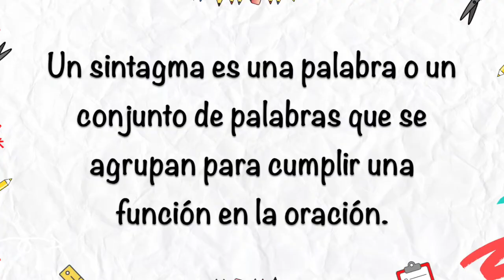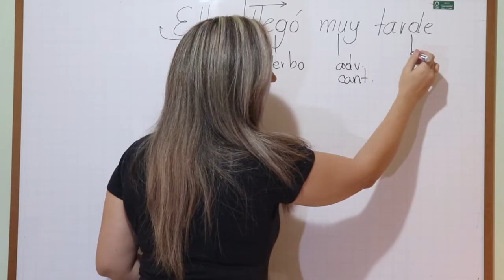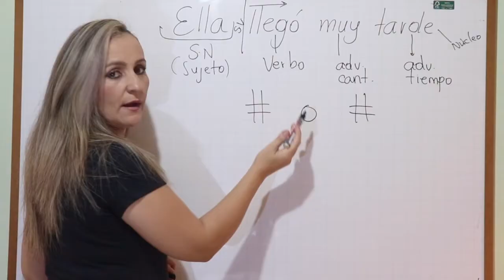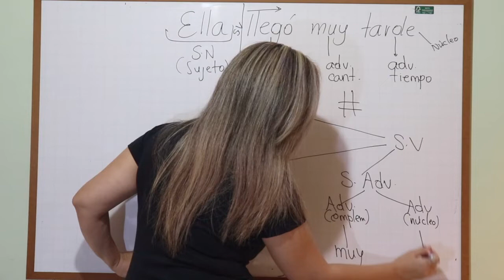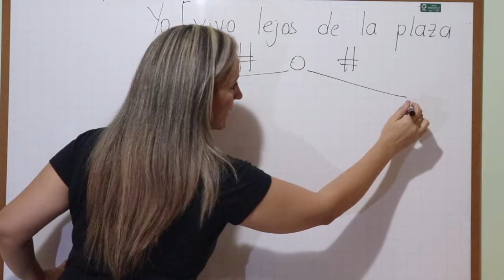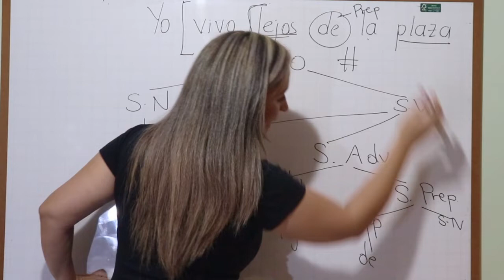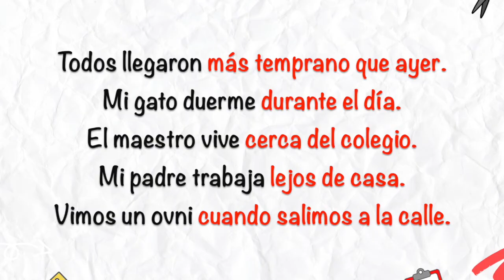SINTAGMA ADVERBIAL Y NOMINAL CON EJEMPLOS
✅ ¡Eeeeyyyy! 😍. ¡Esta es una superlección! No le temas a los SINTAGMAS, si yo estoy aquí para explicarte todo. ¡Bienvenido! bienvenida!